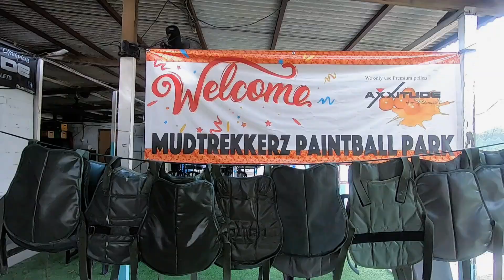Shoot your FRIENDS at the LARGEST Paintball park in Malaysia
Special thanks to Mudtrekkerz Paintball park in Shah Alam for this amazing experience, I share with you my painful, I mean paintball experience in one of the Largest Paintball park in Malaysia. I called in a few childhood friends to tag along in this war game. It was indeed a painful yet amazing experience overall.

To book your game with your amigos/hommies please click on the links below the descriptions to find out more about the activity which brings you straight to their social media. Just drop them a message to book or call them directly.

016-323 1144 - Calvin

Timestamps
(Click them to skip to that part)
0:00 - Intro
1:38 - 1st (Cowboy Town) Eliminate the enemy
2:14 - 2nd  (Speedball) Eliminate the enemy
3:14 - 3rd Paintball Park Location (A-Famosa) Defend the fortress
4:12 - 4th Paintball Park Location (Camelot Castle) Bring the flag to enemy base
5:05 - 5th Paintball Park Location (Angker Hill) Eliminate all enemy
7:15 - What's it like playing paintball in mudtrekkerz with friends
8:47 - Mudtrekkerz Pricing/Rates
9:03 - Aftermath of the paintball war game.

▸Born Malaysian, Filipino Irish Spanish Descent | Boxing Coach | Finance | Swings | Globetrotter #24 | Polyglot UK English, Bahasa Malaysia, Tagalog, Ilokano & Spanish

▸Edited by - Sheila Mariz Gae
▸Videographer & Drone Pilot - Farell Salvador & Sheila Mariz Gae
▸Players - Sheila Mariz Gae, Kristie, Dave Nazrin, Attan, Julius Nasu, Hani Juma, Ronaldo Salvador, & Farell Salvador.